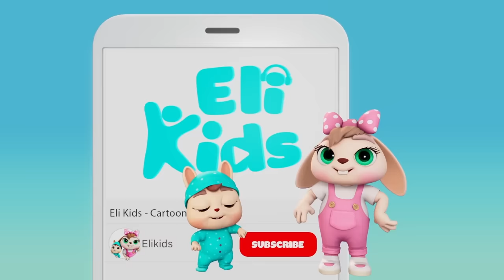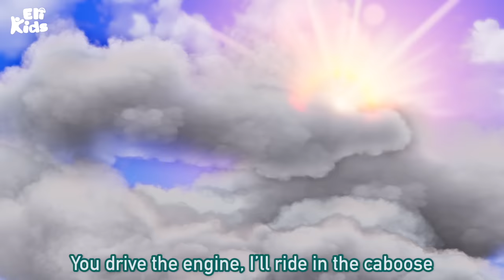Toy Train 2 +More | Toy Play Song | Eli Kids Songs & Nursery Rhymes Compilations